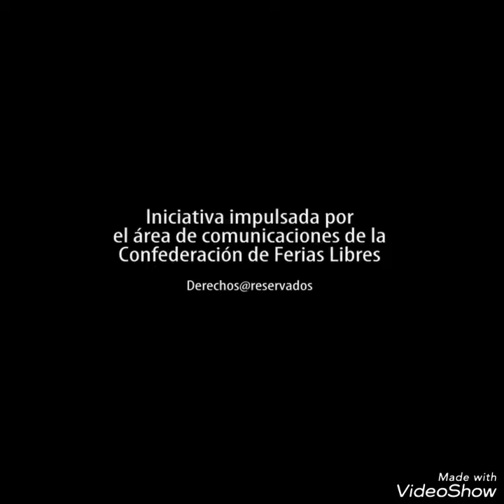Fanny Gajardo postula como Embajadora Elige Vivir Sano